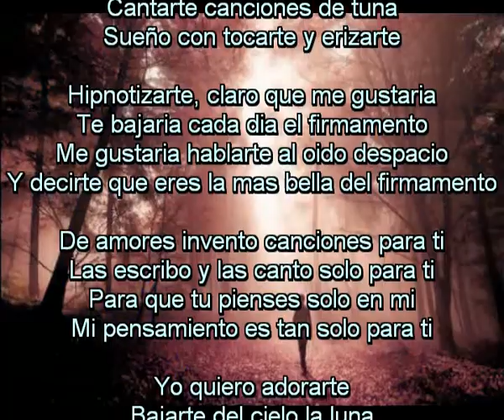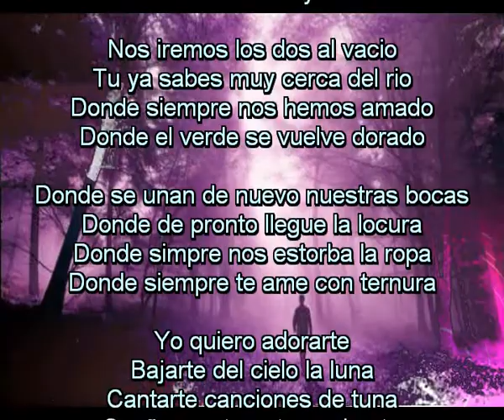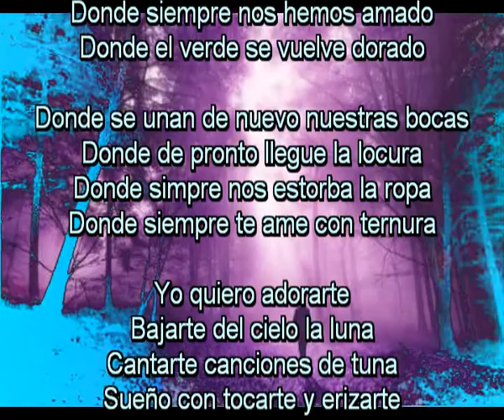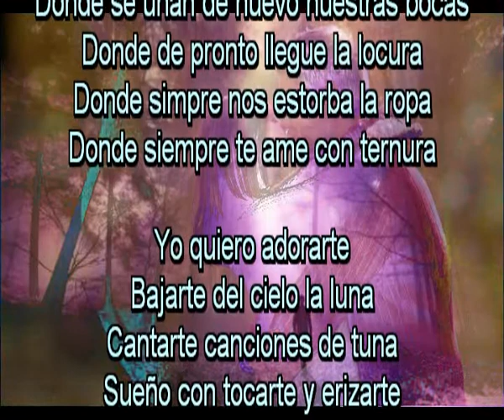Sueño con tocarte y erizarte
Yo quiero adorarte
Bajarte del cielo la luna
Cantarte canciones de tuna

Hipnotizarte, claro que me gustaria
Te bajaria cada dia el firmamento
Me gustaria hablarte al oido despacio
Y decirte que eres la mas bella del firmamento

De amores invento canciones para ti
Las escribo y las canto solo para ti
Para que tu pienses solo en mi
Mi pensamiento es tan solo para ti

Nos iremos los dos al vacio
Tu ya sabes muy cerca del rio
Donde siempre nos hemos amado
Donde el verde se vuelve dorado

Donde se unan de nuevo nuestras bocas
Donde de pronto llegue la locura
Donde simpre nos estorba la ropa
Donde siempre te ame con ternura